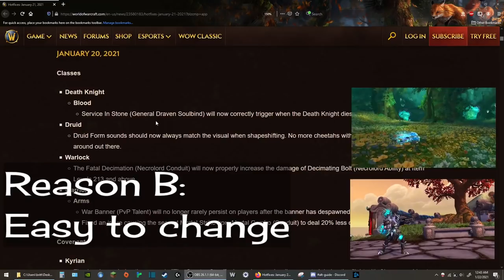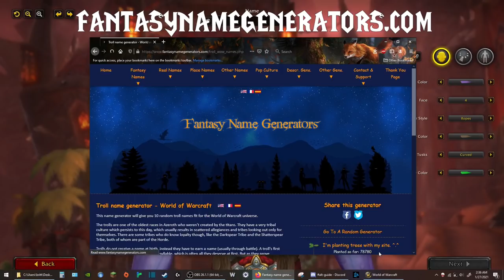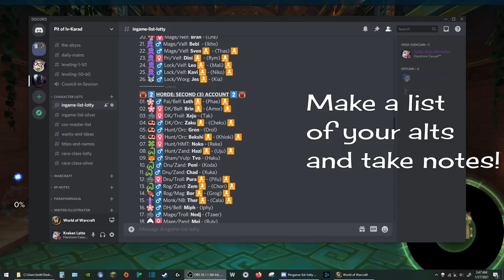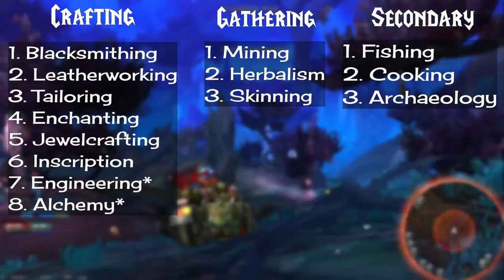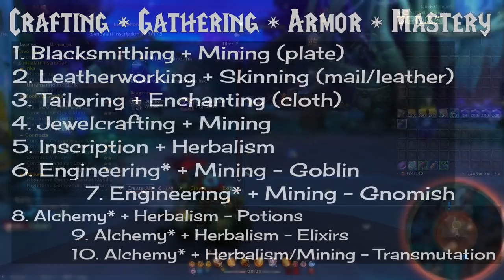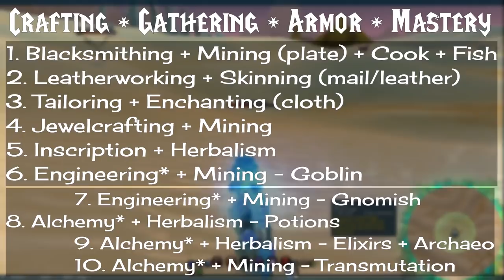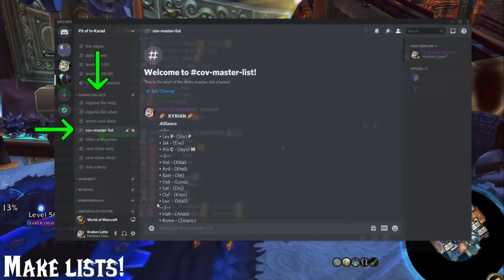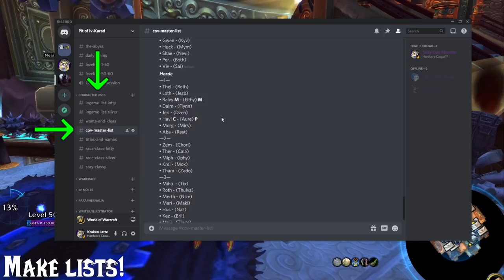Building Your Alt Army 💕 COMPLETE SERIES